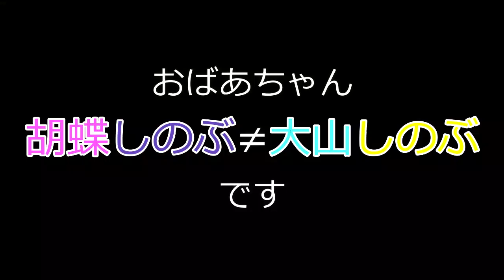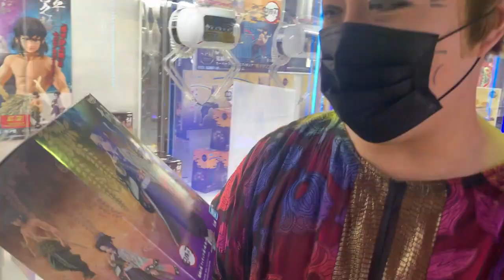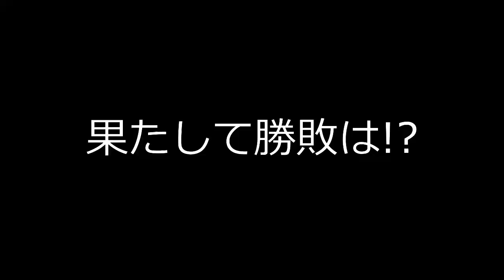UFOキャッチャー鬼滅の刃『胡蝶しのぶ』フィギュアの取り方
熊本を代表する芸人、ばってん荒川！！のjr.が二代目として復活！
こんな時だからこそ！熊本を元気に！
おばあちゃん流の切り口で日本を明るくする！

今回はUFOキャッチャー第二弾！鬼滅の刃『胡蝶しのぶ』フィギュアGETなるか？！